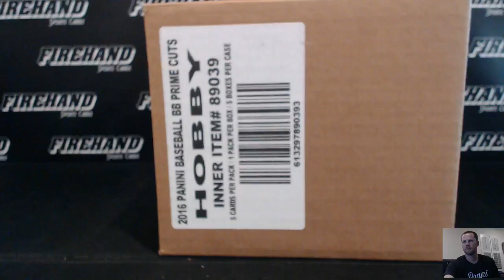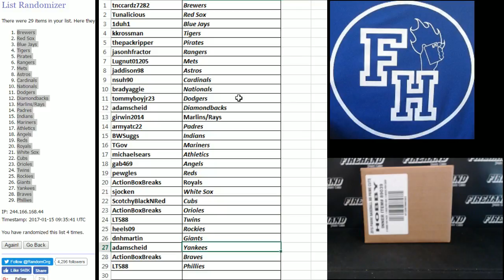Team Draw ~ 2016 Panini Prime Cuts Baseball 5 Box Case Break RT #13 ~ 1/14/17